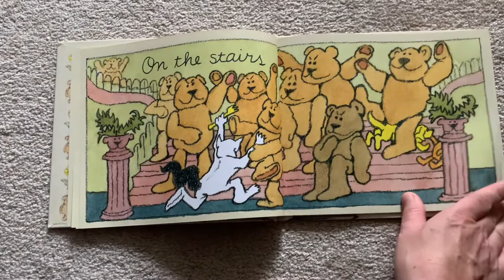A Sing Along Video for Maurice Sendak’s illustration of Ruth Krauss’ BEARS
A Sing Along Video for Maurice Sendak’s illustration of Ruth Krauss’